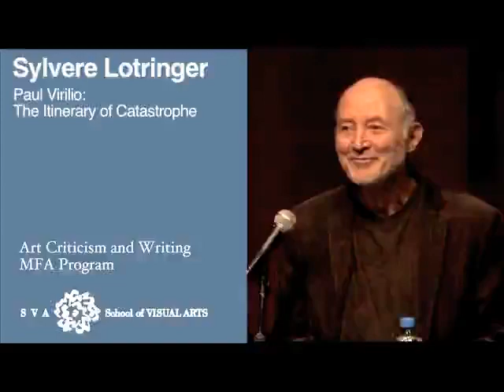Sylvére Lotringer: Paul Virilio - The Itinerary of Catastrophy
Sylvére Lotringer presentation at the School of Visual Arts MFA Art Criticism and Writing Program:  Paul Virilio: The Itinerary of Catastrophy. (10/29/2009)